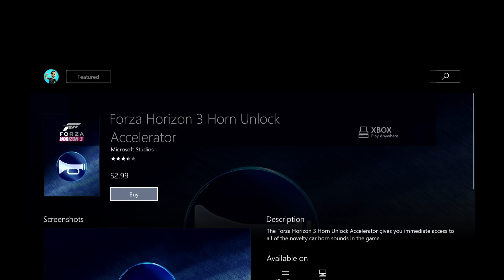Forza Horizon 3 gameplay pt9 - Sightseeing, Skill Songs and Challenges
This is gameplay of Forzon Horizon 3 on the Xbox One, with live commentary.